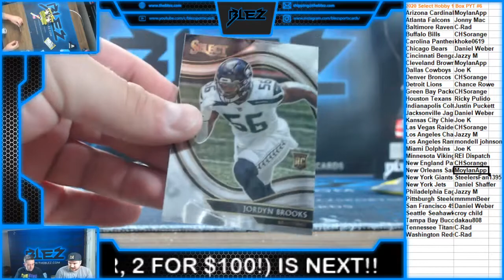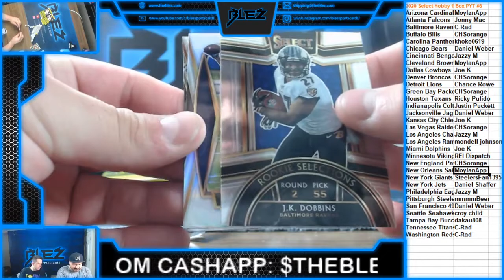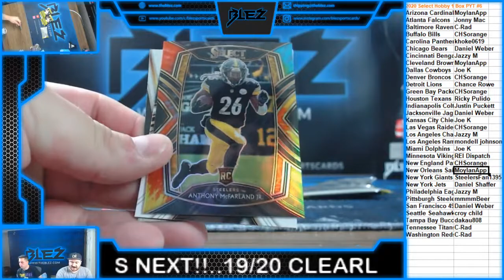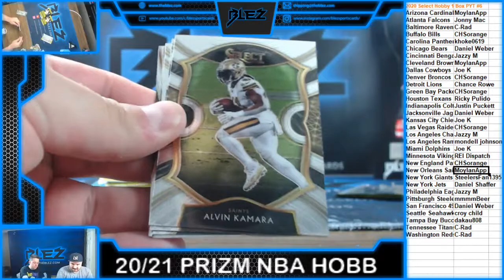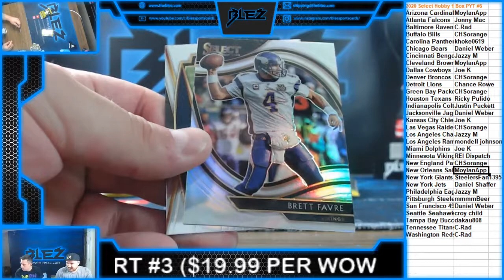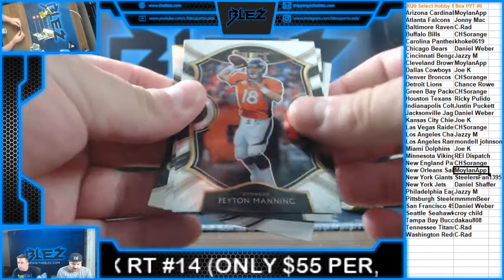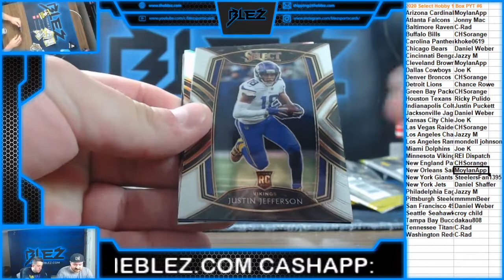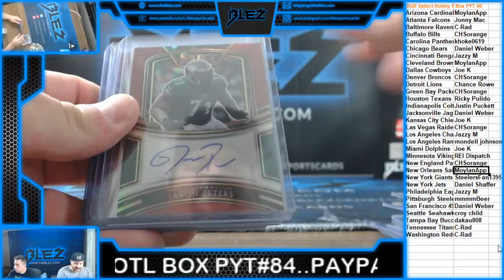2020 Select NFL Hobby Box PYT #6